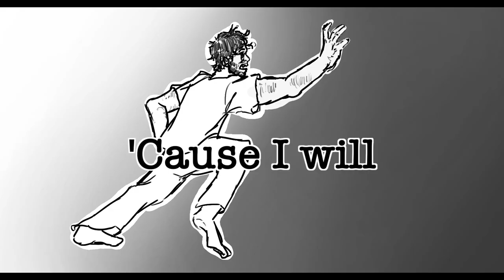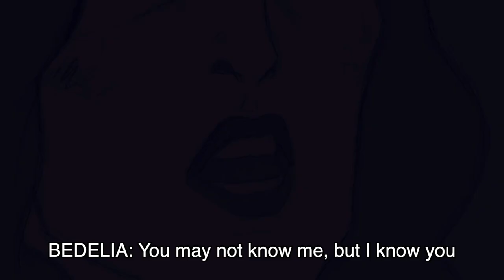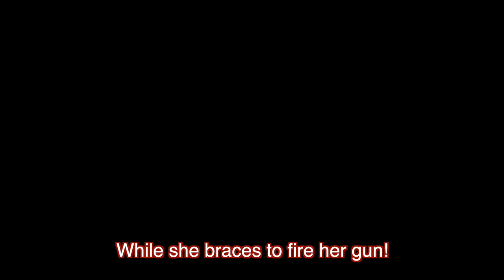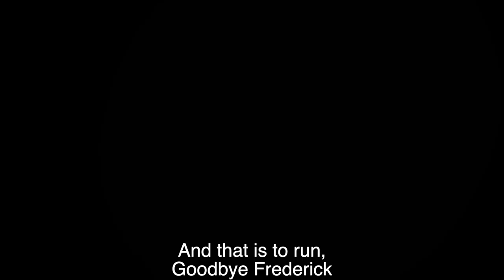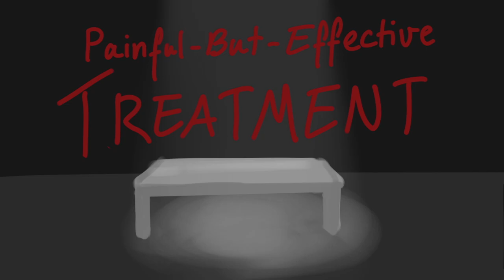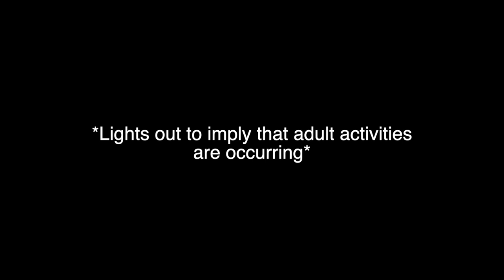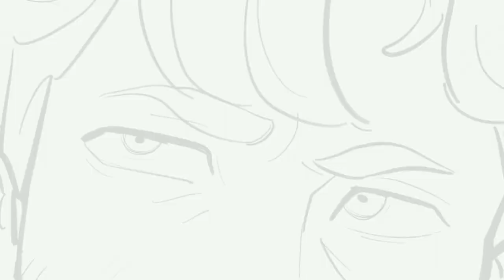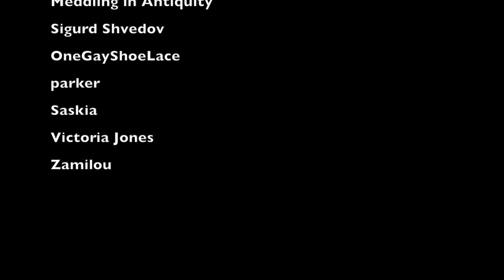Hannibal The Musical | Act 2 FULL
See original videos for art/lyric creds
Song timestamps coming soon to a pinned comment near you!

Y'all I can't believe we made it! Ngl things were looking grim during the hiatus but I'd say we're about to enter a new renaissance! I meant to upload this like 2 hours ago but I forgot how long it would take to process oops.

Thank you so much for all the love on Mizumono! We were all so proud of our work so it's awesome to see so much support.

We'll be taking next week off for the holidays (minus the "vocals that hit different" compilation), but I promise we'll be back with an absolute banger! I'll let you in on the secret: I'm building a mini set model for the opening number of Act 3!! It's been a lot of trial and error (mostly error so far) but I think I have a solid plan now and I it's gonna be awesome!

I just wanna thank you all for supporting this project. It’s been a wild ride till this point, but you guys have made it worth it. Whether it be financial support or just helping spread the word, I wouldn’t have been able to do this without you, so thank you.

If you’d like to help keep this thing running financially, I’m selling art prints in my Etsy store. Surprise, surprise, the link is broken. My shop is just called "CarolineHallow"

CAST LIST

Will Graham - Stuart Gordon
Marion Vega - Prurientpuddlejumper (tumblr)
Matthew Brown - @fruitjuicefraser (TikTok)
Miriam Lass - @apocaknitting (Twitter)
Mason Verger - Caroline @seahorsetrash (TikTok)
Rinaldo Pazzi - ADM Creations  (YouTube)
Molly Graham - marleaise (instagram)

Misc. Swing/Understudy - Caroline @seahorsetrash on TikTok

Ensemble
- @rubsbigy.art on Instagram
- SnickerMints (Youtube)
- Bridget
- @spookycoffinn on Instagram/Twitter
- Cybers Blaze
- Emily E
- Elizabeth L-R
- @trecoolsimp on Twitter
- Faust
- @grendagoodwallis on TikTok
- Vivian B
- Prurientpuddlejumper (tumblr)
- angieangel555 (YoutTube)
- KingSpirals (Youtube)
- SammySue (youtube)